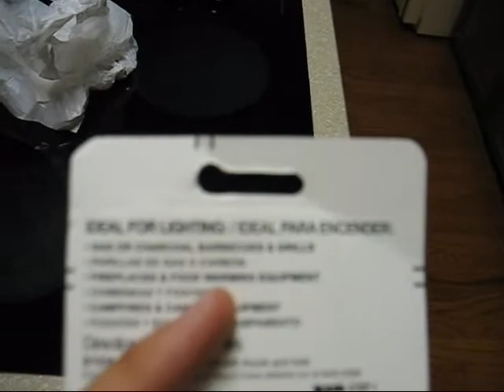You really won't believe this . . .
I love the way that packaging sometimes explains what it contains . . .